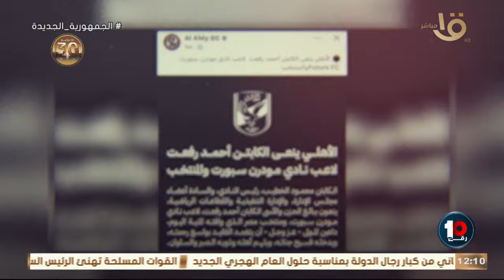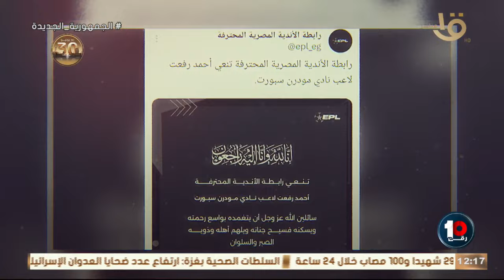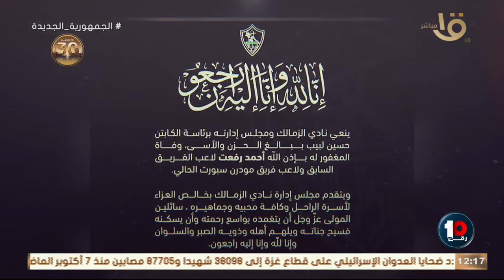"عاد أحمد رفعت من الموت .. وذهب إليه مرة أخرى" مقدمة حزينة من كريم رمزي عن رحيل أحمد رفعت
"عاد أحمد رفعت من الموت .. وذهب إليه مرة أخرى دون رجعة ليودعنا ونودعه، ليلمس حب الناس"🥹مقدمة حزينة من كريم رمزي عن رحيل أحمد رفعت 💔